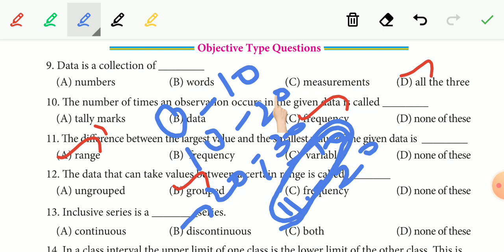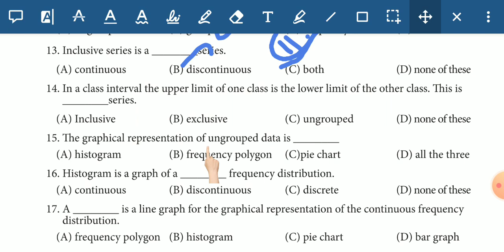Ex;6.2!! 8 th STD Maths in Tamil/Objective type questions/ tn Samacheer /class 8 /Maths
Hello viewers,
       This is a video with simple explanation regarding